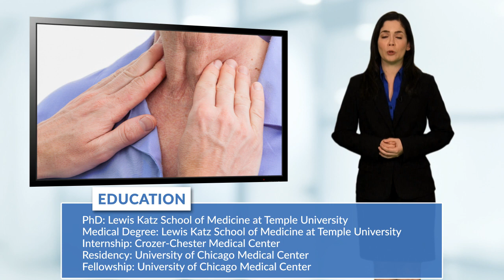DR ADAOBI OBASI TOPDOC VIDEO 2019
Adaobi Obasi MD PHD professional biography! Get to know you dermatologist!